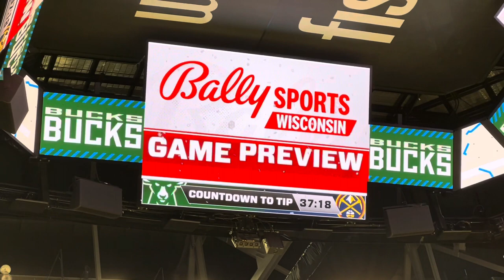Bardo Life Ep 8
Stephen Bardo takes you behind the scenes with the Milwaukee Bucks!